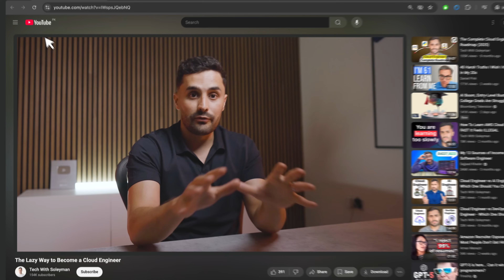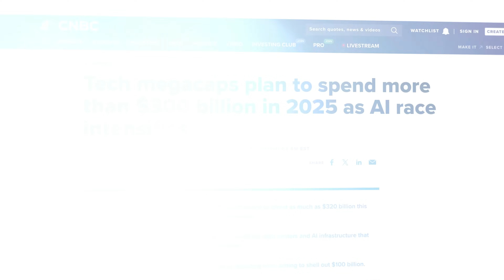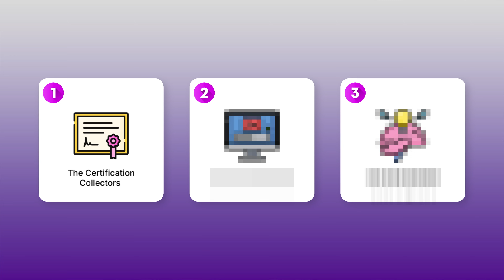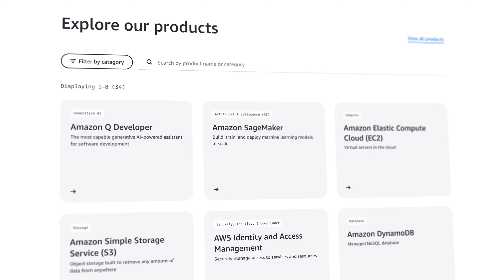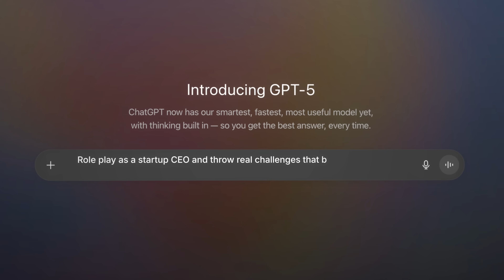The Lazy Way to Become a Cloud Engineer in 2026